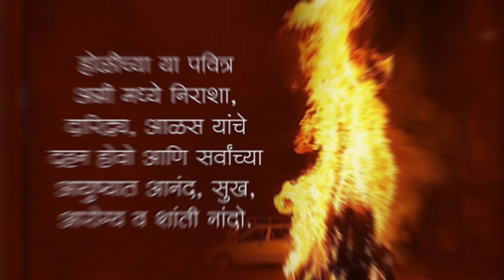Holi येण्याआधी घरात आणा या 5 गोष्टी |इतका पैसा येईल की सांभाळता येणार नाही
या व्हिडिओ द्वारे दिलेली माहिती ही केवळ आपल्या समाज मान्य रूढी परंपरा याच्या आधारे दिलेली आहे त्यामुळे कुठलीही अंधश्रद्धा या व्हिडिओ द्वारे पसरवू नये.

Holi Kab Hai 2023, Holi Kis din Hai, Holika Dahan Shubh muhurt 7 या 8 मार्च होली, होलाष्टक कब है!